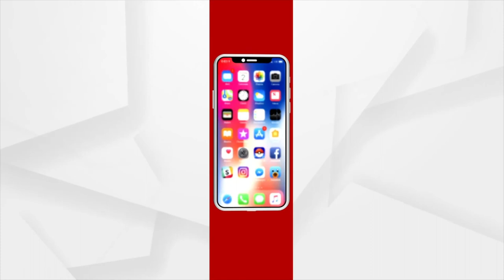PRASNAKALA : ପୃଷ୍ଟ ପୋଷକତାରେ ନକଲି ବେପାରୀ